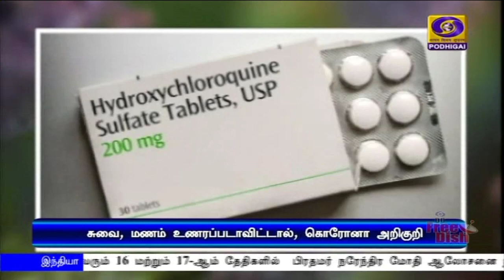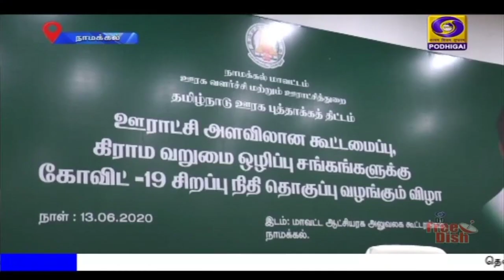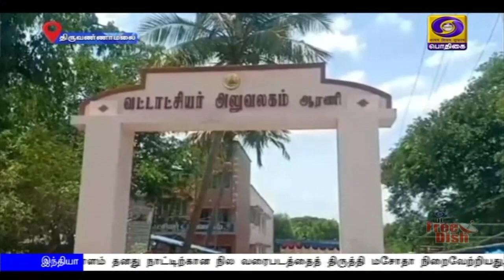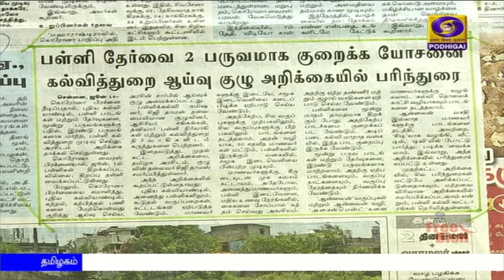பொதிகை காலை 8.00 மணி செய்திகள் [14.06.2020]PodhigaiTamilNews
நாட்டில் கொரோனா பரவல் மற்றும் தடுப்பு நடவடிக்கைகள் குறித்து, மத்திய அமைச்சர்கள் மற்றும் அதிகாரிகளுடன் , பிரதமர் நரேந்திர மோதி ஆலோசனை

 கொரோனா நோயாளிகளுக்கு அளிக்கப்படும் சிகிச்சையில் பின்பற்றப்படவேண்டிய புதிய நெறிமுறைகள் - மத்திய சுகாதாரத் துறை அமைச்சகம் வெளியீடு

நேபாளம் தனது நாட்டிற்கான நில வரைபடத்தைத் திருத்தி மசோதா நிறைவேற்றியது, நியாயமற்றச் செயல் - வெளியுறவு அமைச்சகம் கண்டனம்Visit : TamilNews - Doordarshan